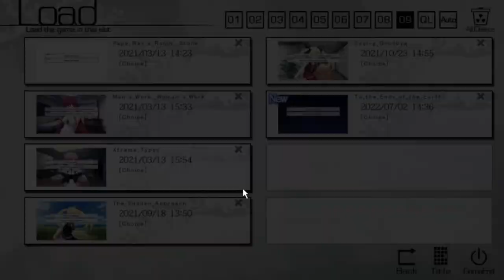The Fruit of Grisaia Blind Livestream Part 121 (Yumiko Route): One final reunion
We reunite with the other students at Mihama Academy to apparently take the company away from the owner!? How is that possible?